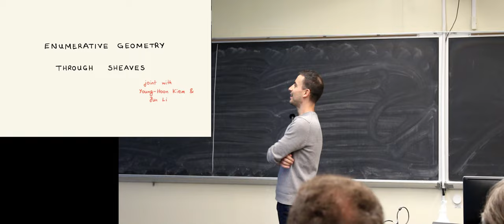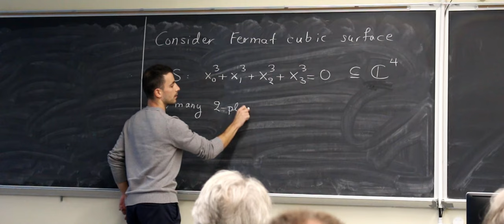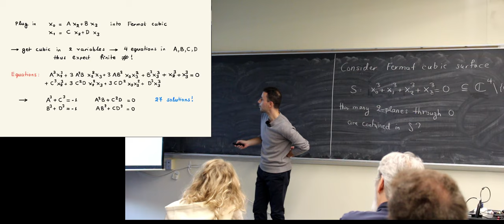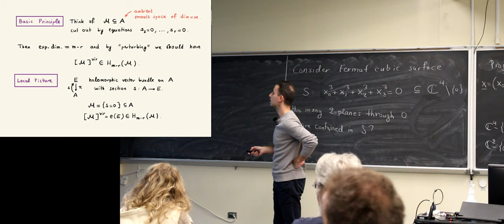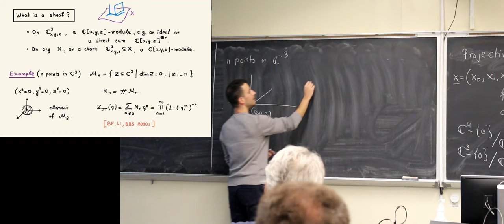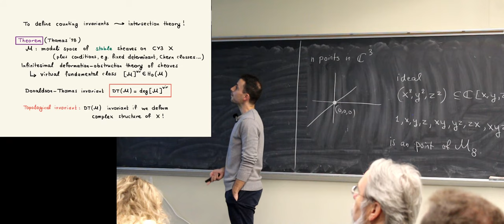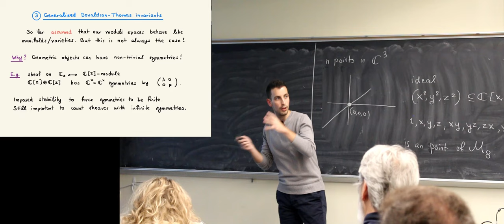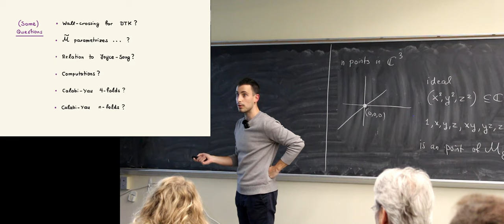Enumerative geometry through sheaves - Michail Savvas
Stony Brook Mathematics Colloquium (October 20, 2022)

Michail Savvas, University of Texas at Austin

Abstract:
Enumerative geometry is concerned with counts of geometric objects satisfying given constraints. In algebraic geometry, these can be related to geometric spaces, such as curves, and more general objects, like sheaves, which encode equations and are a generalization of vector bundles. Under certain assumptions, one hopes to consider a moduli space that parametrizes the objects in question and then obtain numerical invariants by integrating cohomology classes capturing the constraints against an appropriate fundamental class in its homology. In this talk, we will review sheaf counting and then discuss how to extend this approach to cases of interest where the usual assumptions do not hold. An important application motivated by physics is the construction of new generalized Donaldson-Thomas invariants enumerating sheaves on Calabi-Yau threefolds. Based on joint works with Young-Hoon Kiem and Jun Li.